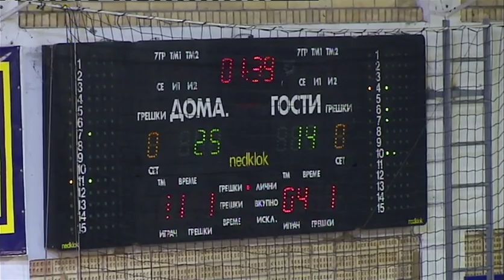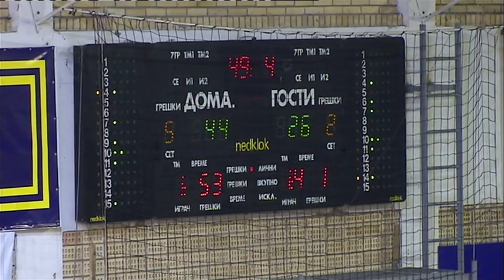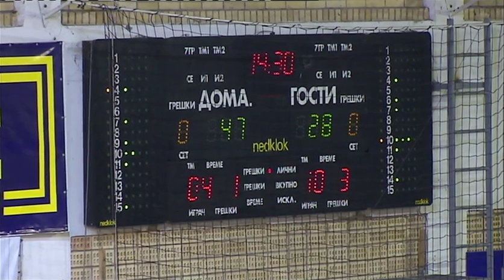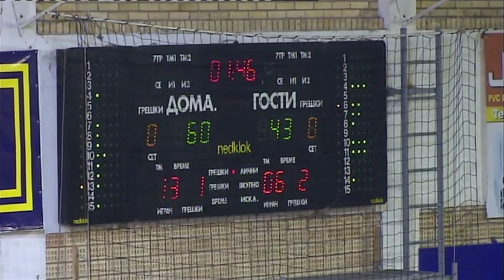Mychal Ammons Feni vs. Strumica